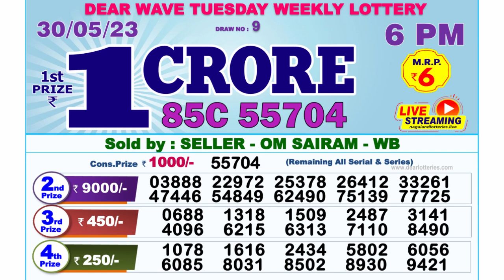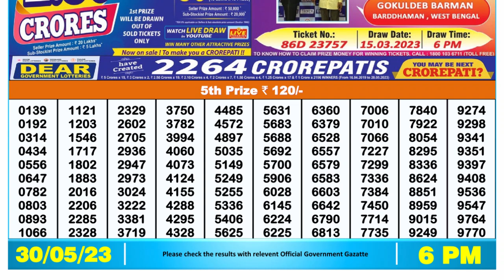Dear Lottery Sambad 6pm today 30.05.23 Nagaland State Lottery Result